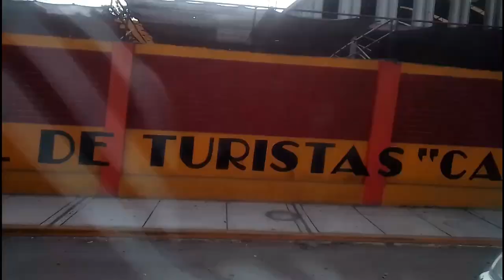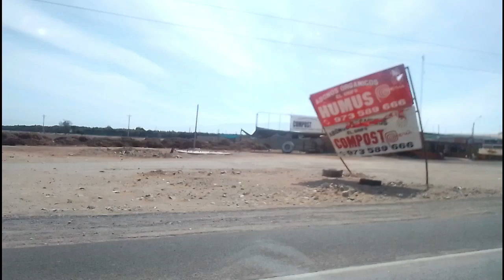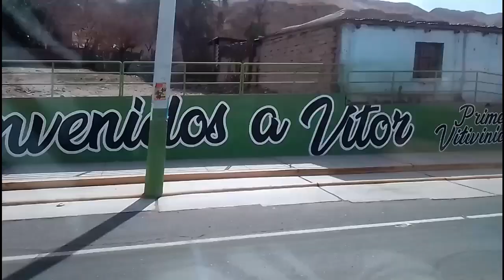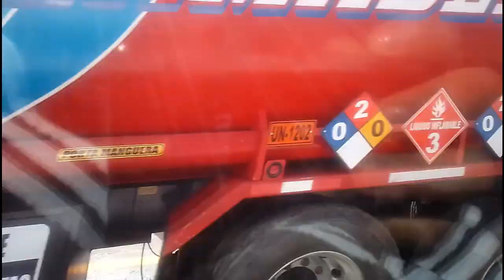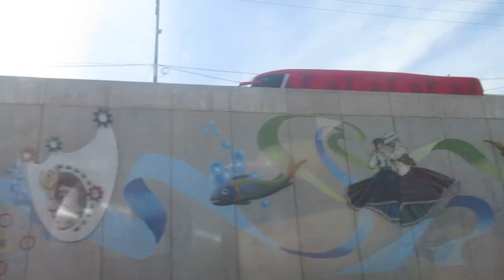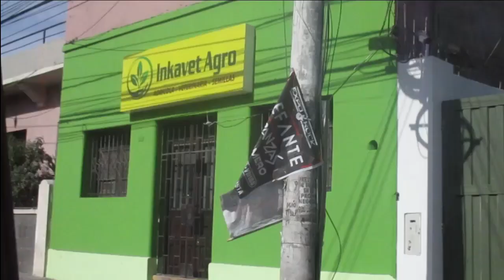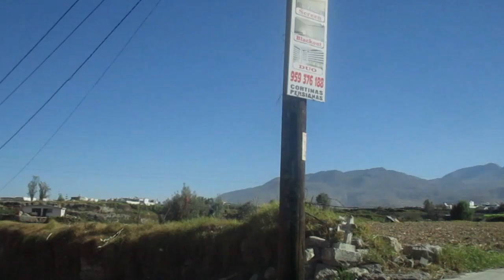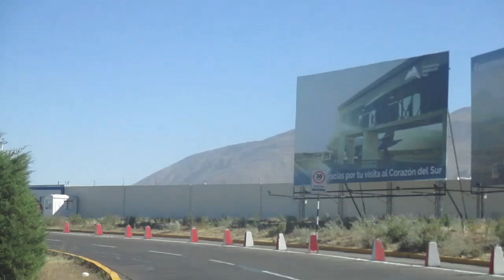RUTA: Camaná hasta Arequipa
¡Bienvenidos a un nuevo driving de nuestra aventura por tierras peruanas! En esta ocasión, nos sumergimos en el fascinante recorrido desde Camaná de Arequipa hasta la región principal de Arequipa, explorando la rica diversidad cultural, paisajes impresionantes y la calidez de su gente.

Comenzamos nuestro viaje en Camaná, ciudad costera bañada por el Pacífico, conocida por su historia arraigada en la pesca y la producción de alimentos marinos. Entre sus encantos, descubrimos el vibrante mercado local, donde los colores y aromas de frutas exóticas y pescados frescos nos invitan a sumergirnos en la cultura gastronómica de la región.

Continuamos nuestro trayecto por la carretera Panamericana Sur, serpenteando entre montañas y valles que revelan paisajes que parecen sacados de un cuadro. Desde los imponentes picos nevados de los Andes que dominan el horizonte hasta los fértiles valles donde se cultiva la tradicional quinua, cada curva ofrece una nueva vista que nos deja sin aliento.

A medida que nos acercamos a Arequipa, la Ciudad Blanca nos recibe con su arquitectura colonial perfectamente conservada. Sus iglesias centenarias y callejones empedrados nos transportan a épocas pasadas, mientras que su gastronomía nos deleita con platos tradicionales como el rocoto relleno y el adobo arequipeño.

Pero la verdadera joya de Arequipa es su gente. Amables y hospitalarios, los arequipeños nos abren las puertas de su ciudad y comparten con nosotros sus historias y tradiciones. Desde artesanías únicas hasta bailes folclóricos que celebran la vida en los Andes, cada encuentro nos enriquece y nos acerca más a la esencia de esta tierra.

Únete a nosotros en este viaje lleno de descubrimientos, donde cada kilómetro nos acerca no solo a nuestro destino, sino también a nosotros mismos. Prepárate para sumergirte en la belleza de Camaná hasta Arequipa, donde la historia se entrelaza con la naturaleza y la cultura en cada paso del camino. ¡Acompáñanos en esta experiencia inolvidable que captura la esencia misma del Perú!